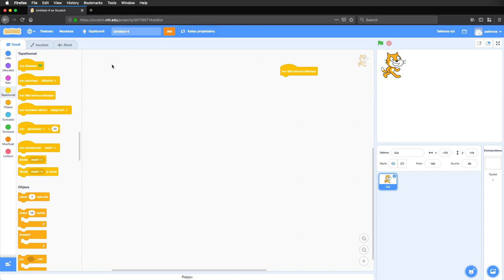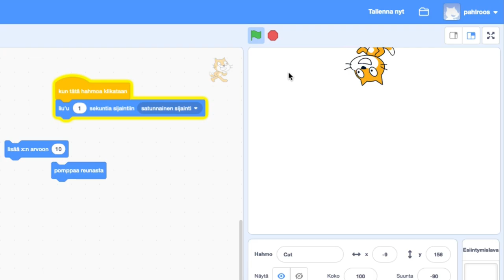Scratch, osa 4